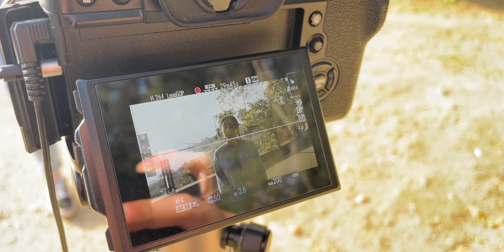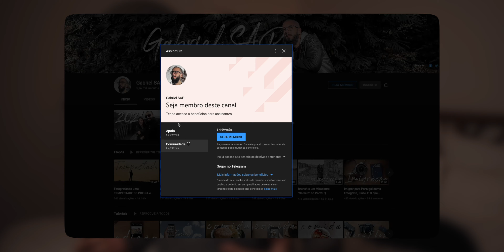Fui REPROVADO em um Teste de PHOTOSHOP em Portugal 😅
Neste vídeo conto a bizarra história de quando fui REPROVADO em um Teste de PHOTOSHOP altamente mal desenvolvido e comento sobre as exigências injustas e prioridades mal escolhidas para vagas de emprego e trabalho em Portugal.

Meu equipamento:
Mochila Case Logic SLRC206
Baterias Fuji
Gorillapod 3K
Fuji X-T3
Fuji X-T30
Fuji 10-24mm f/4
Fuji 23mm 1.4 (uso a f/2 mas não tem na Amazon)